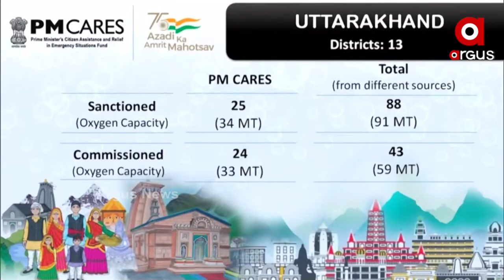୩୫ ଟି ଅକ୍ସିଜେନ ଉତ୍ପାଦନକାରି ପ୍ଲାଣ୍ଟ ଉଦଘାଟନ କଲେ ପ୍ରଧାନମନ୍ତ୍ରୀ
ପିଏମ୍‌_କେୟାରର୍ସ_ଫଣ୍ଡ_ସହାୟତାରେ_ସ୍ଥାପିତ_ହେଲା_ପ୍ଲାଣ୍ଟ
ପ୍ରଧାନମନ୍ତ୍ରୀ ନରେନ୍ଦ୍ର ମୋଦି ଗୁରୁବାର ଦେଶବ୍ୟାପୀ ୩୫ ଅକ୍ସିଜେନ୍‌ ପ୍ଲାଣ୍ଟ୍‌ର ଲୋକାର୍ପଣ କରିଛନ୍ତି। ଋଷିକେଶର ଏମ୍ସ୍‌ରେ ଆୟୋଜିତ ଏକ କାର୍ଯ୍ୟକ୍ରମରେ ଯୋଗଦେଇ ପ୍ରଧାନମନ୍ତ୍ରୀ ଦେଶର ୩୫ଟି ରାଜ୍ୟ ଏବଂ କେନ୍ଦ୍ରଶାସିତ ଅଞ୍ଚଳରେ ସ୍ଥାପନ କରାଯାଇଥିବା ଅକ୍ସିଜେନ୍‌ ପ୍ଲାଣ୍ଟକୁ ଲୋକାର୍ପିତ କରିଛନ୍ତି। ପ୍ରଧାନମନ୍ତ୍ରୀଙ୍କ ପିଏମ୍‌ କେୟାରର୍ସ ଫଣ୍ଡ ସହାୟତାରେ ଏହା ସ୍ଥାପିତ ହୋଇଛି